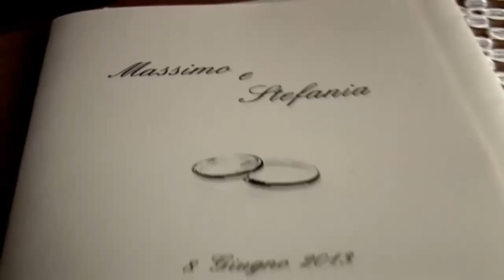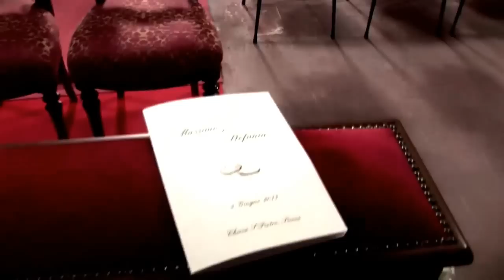Matrimonio Lecco Stefania e Massimo Dello Studio Cocco